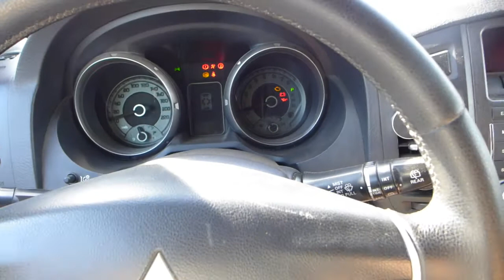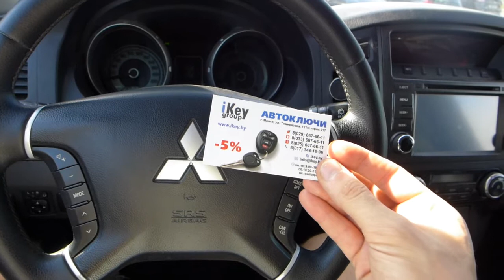Митсубиси Паджеро изготовление дубликата чип ключа зажигания в Минске Mitsubishi Pajero Programming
К нам в Минск приехал владелец Митсубиси Паджеро 2008 года выпуска . У него на руках было один автоключ зажигания на 2 кнопки. Наши специалисты сделали дубликат чип ключа зажигания и запрограммировали в Митсубиши Паджеро . Смарт ключ был привязан в течении часа. Mitsubishi Pajero

How To Program A New Key For A Mitsubishi Pajero
Best OBD Mercedes Key Programmer All Lost Key